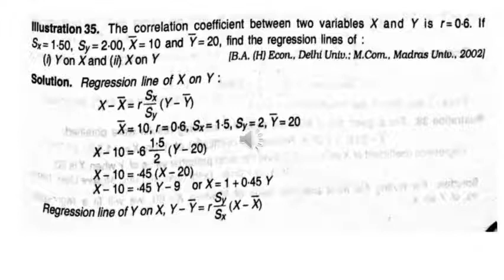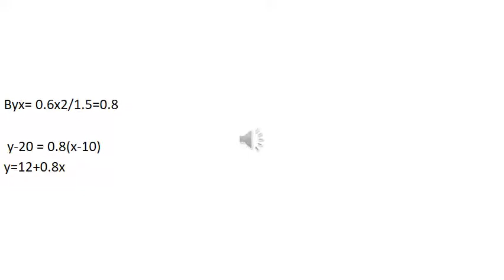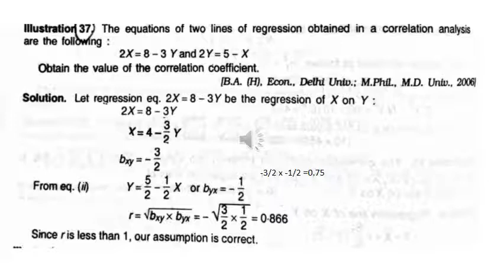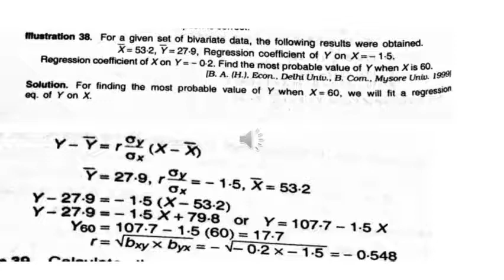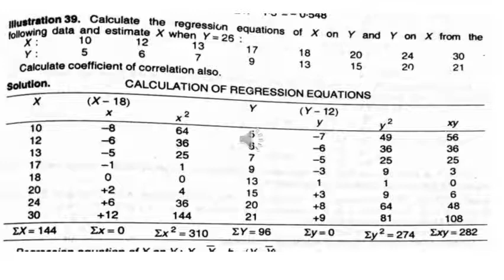Regression 8 11 12